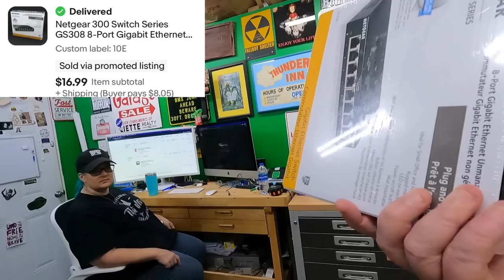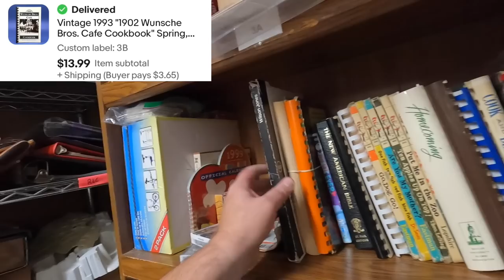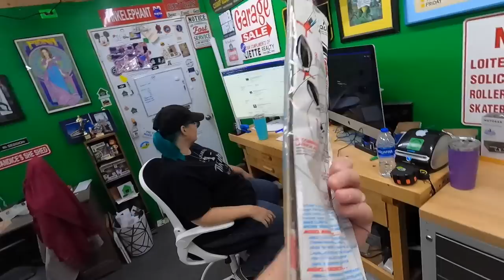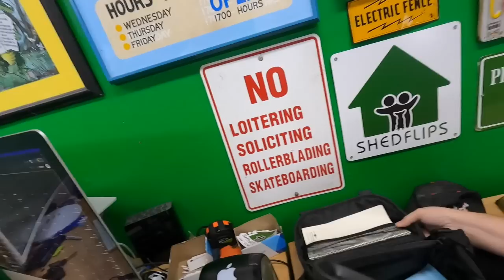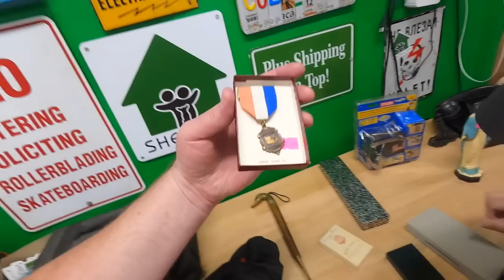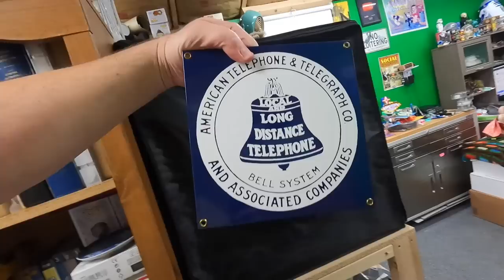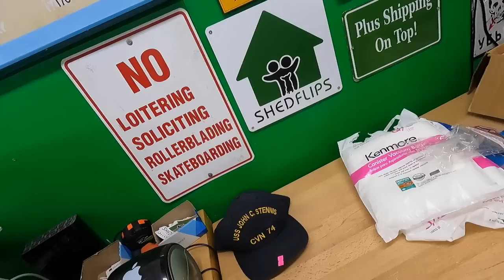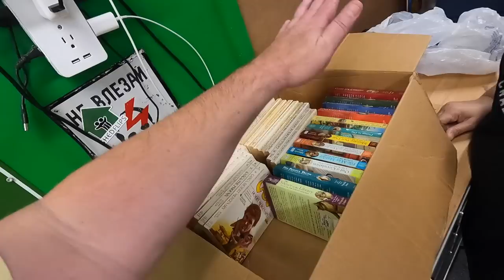Everyone else thought these old paperback books were WORTHLESS